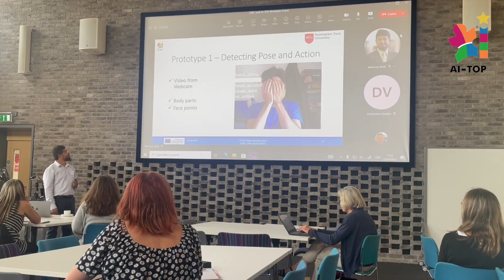AI-TOP final meeting and event at NTU (Nottingham, UK)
10-12 July 2023
An AI Tool to Predict Engagement and ‘Meltdown’ Events in Students with Autism (AI-TOP) – 2020-1-UK01-KA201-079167 – (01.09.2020 – 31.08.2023)